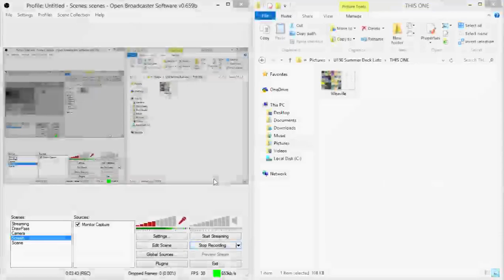U150 Deck List - Weavile 2018